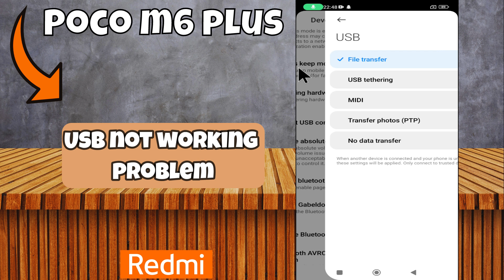USB not working problem POCO M6 Plus || How to solve USB issues || USB problem solutions